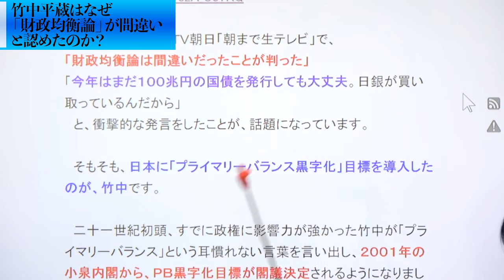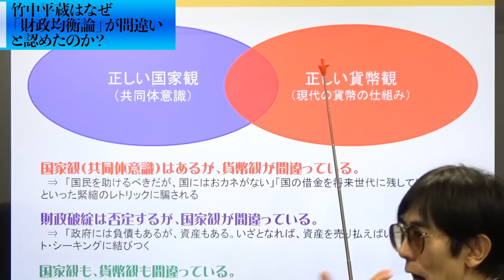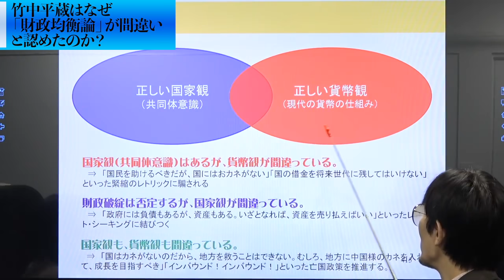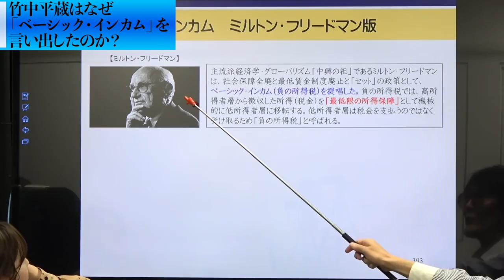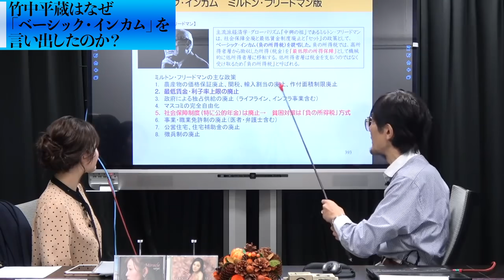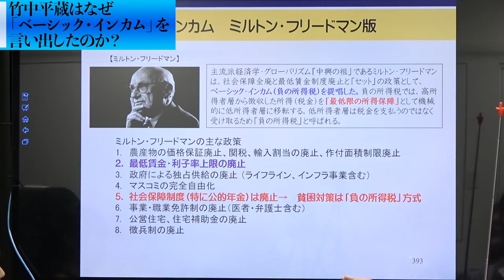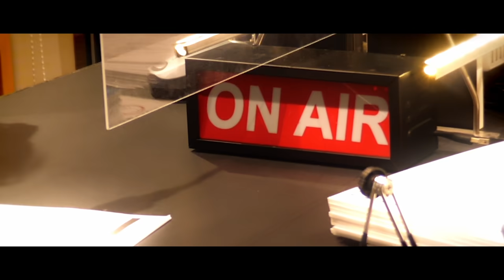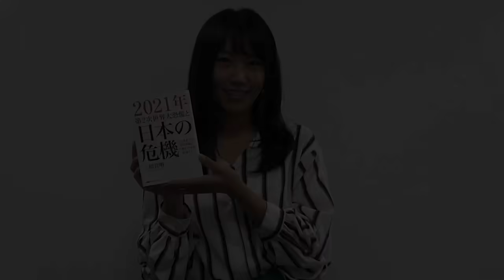竹中平蔵が財政均衡論否定さらにベーシックインカム提案？ 全てはオレの金儲けのために！(三橋貴明)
リンクをクリックして友達追加をお願いします！